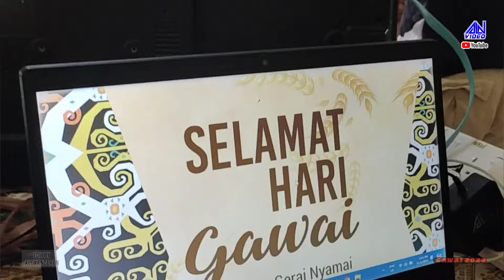GAWAI 2024, TR.Nugu, Tinting Baruh, Kerubong, Sarikei, Sarawak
🔹Ku Ka Gawai by RAMLES WALTER
🔹video edit by ALEXANDER LN